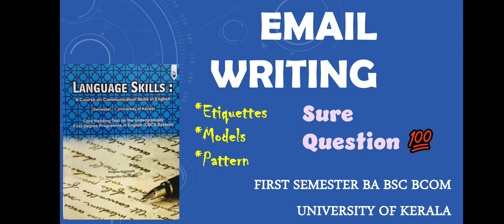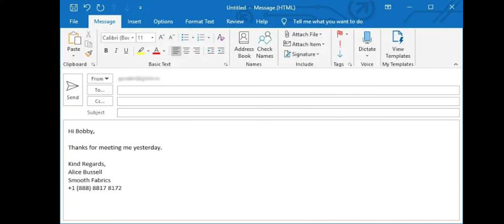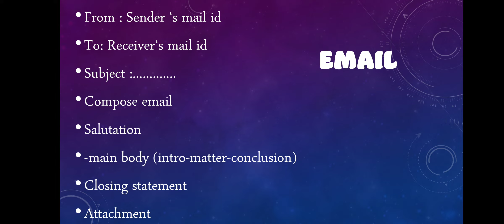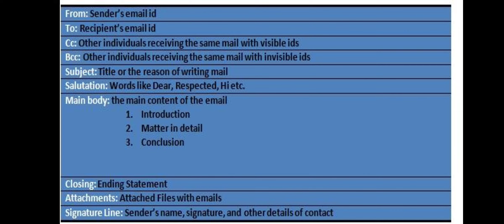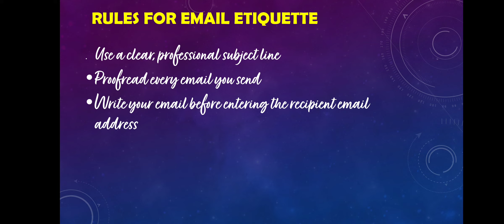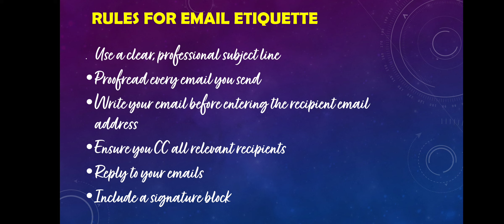EMAIL WRITING|How to write an Email| Etiquettes|Language Skills|Sem 1|Module 5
How to compose an email?
Email Etiquettes

LANGUAGE SKILLS
MODULE 5
WRITING